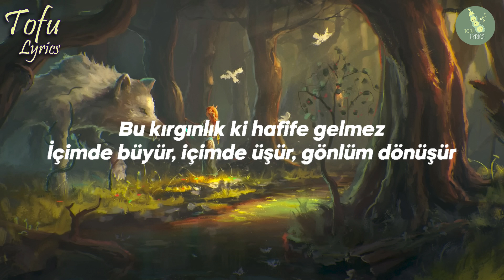Can Koç - Gökyüzünü Tutamam (Sözleri/Lyrics) 🎵 Top Türkçe Pop Şarkıları 2022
🎤 Sözleri/Lyrics:

Senin de hiç sevmediğin gibi
Bıçaklar, silahlar, kanlar ve yaralar
Havalarda uçuşurken
En sevdiğin gibi
Şaraplar, yataklar, öpüşler ve düşler
Havalarda uçuşurken
Kırgınım sana ben
Yalnız beni değil
Kendini de kandırmışsın
Kırgınım sana ben
Üstelik bu ana dek
Hiç kırılmadığım gibi
Ben gökyüzünü tutamam
Yıldızları çalanlar var
Bu karanlığın sebebi onlar
Sözlerimi tutamam
Hayalleri çalanlar var
Bu vazgeçişimin suçlusu onlar
Bu kırgınlık ki hafife gelmez
İçimde büyür, içimde üşür
Gönlüm dönüşür
Ölüm çeker içim, ömür seçer içim
Ben gökyüzünü tutamam
Yıldızları çalanlar var
Sözlerimi tutamam
Hayalleri çalanlar var
Bu vazgeçişimin
Suçlusu onlar
Gökyüzünü tutamam
Yıldızları çalanlar var
Sözlerimi tutamam
Hayalleri çalanlar var